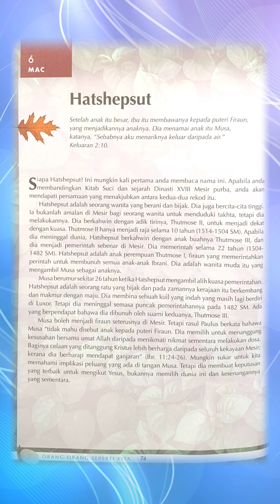Renungan hari ini | Hatshepsut | 06.03.2023